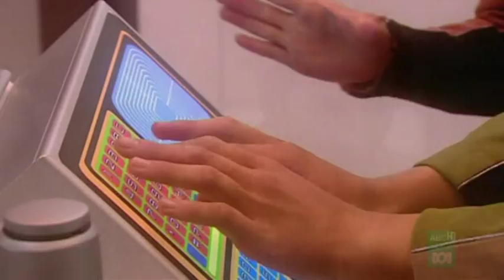Silversun TV Series - Montage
Silversun is an australian TV series made in 2004. It shows the adventures of the crew of the Star Runner, a spaceship on a 90-year journey to the Silver Sun, a planet with livable conditions.